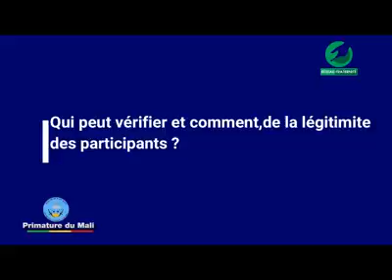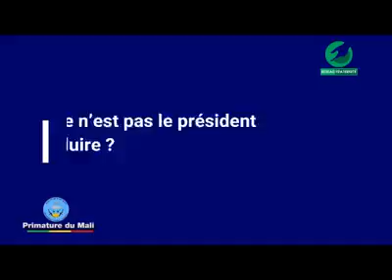20 Questions sur l'accord politique